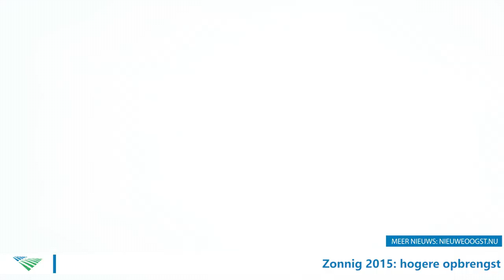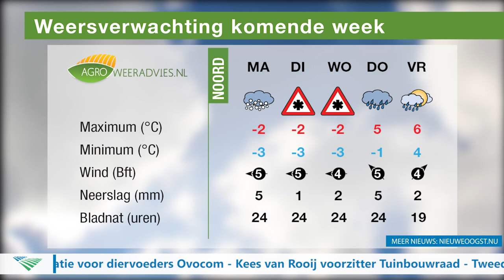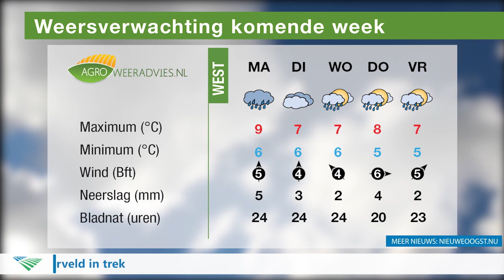Nieuwe Oogst TV: landbouw moet je knuffelen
In Nieuwe Oogst TV van maandag 4 januari de volgende onderwerpen: pluimveehouders moeten extra waakzaam zijn, telers hebben moeite schoon te telen, Nederland voorzitter Europese Unie en Helma Lodders (VVD) vindt dat Wakker Dier de landbouw moet knuffelen.

EN: Agriculture news for farmers and other agricultural businesses, including the latest information on crop production, livestock, machinery, and farm policy

DE: Nieuwe Oogst TV ist der Video-Kanal in den Niederlanden. Der landwirtschaftlich orientierte Verlag liefert Film, Video und Zeitung.